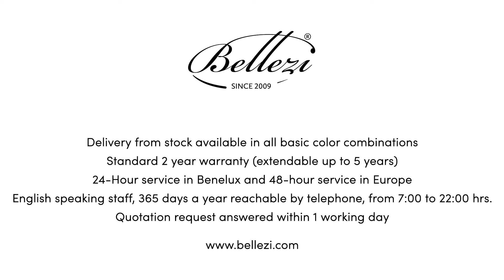Bellezi Fasano W3 | Wellness bed (EN)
Extremely stylish and multifunctional massage bench with 3 motors, available from stock! Standard with cushion filling of tempur in combination with latex, which always gives the right comfortable support. provided with medically certified upholstery and memory function. This chair is, due to the spatially designed chassis, extremely suitable for both beauty and body treatments. The Bellezi treatment chairs have been tested to a maximum load capacity of 250KG and come standard with a 2 year full warranty including 24 hour service.